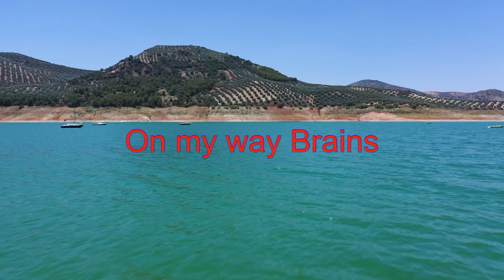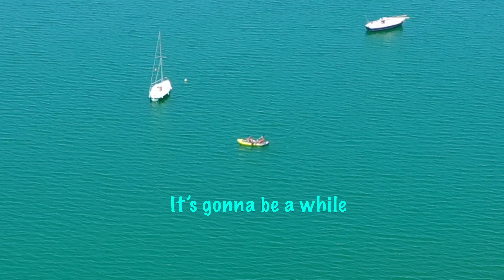The Iznajar Gang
Short 4K Movie